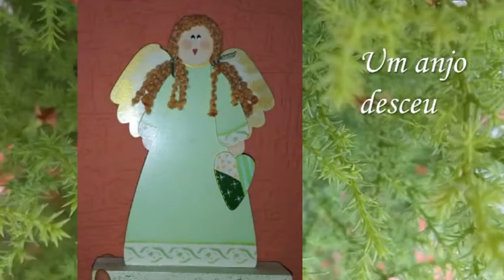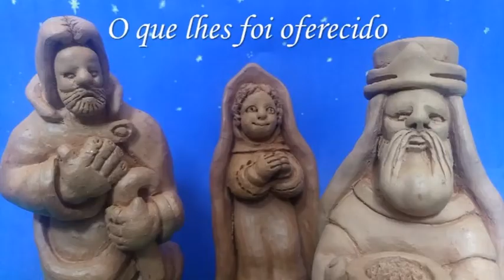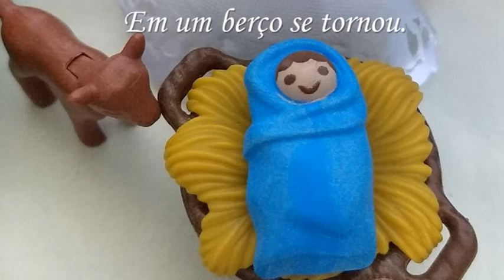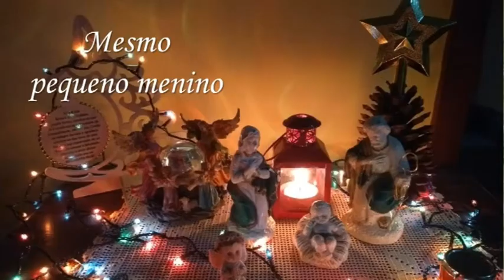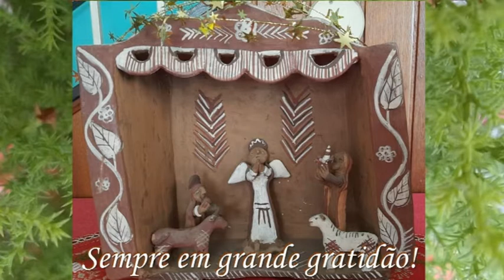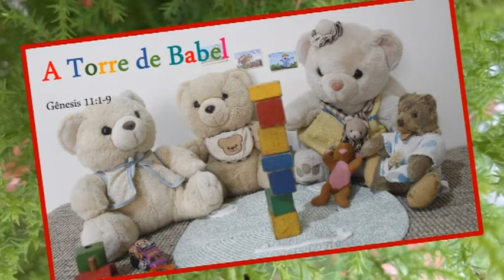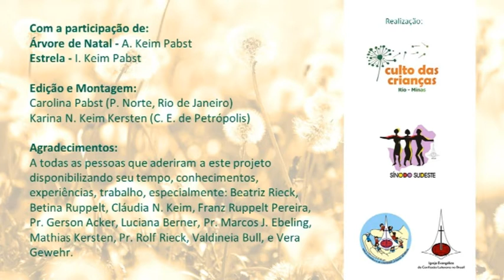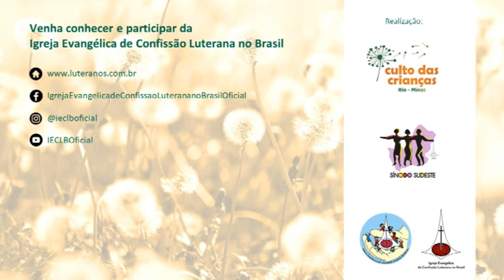Jesus Nasceu, Aleluia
Esta é a História do Natal. O vídeo "Jesus Nasceu, Aleluia" (Mateus 1.18-24; 2.9b-11; Lucas 1.26b-30; 2.4-16) conta a forma como Deus nasce entre nós em Jesus Cristo. Uma história muito legal do Deus que se preocupa com seus filhos e filhas.
Crianças, celebrem o Natal com a família de vocês.
Realização: Departamento do Culto Infantil, Núcleos Rio de Janeiro e Minas Gerais, Sínodo Sudeste - IECLB.